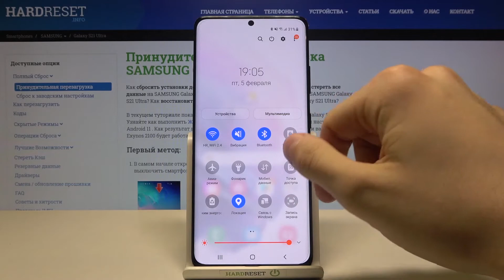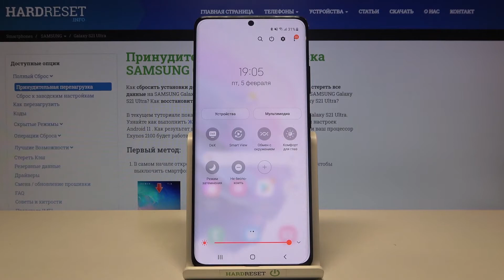Ночной режим экрана SAMSUNG Galaxy S21 Ultra / Как включить Night Shift на SAMSUNG Galaxy S21 Ultra?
Больше информации о всех устройствах вы сможете найти на нашем сайте в виде текстового руководства
Доброго времени суток, дорогие друзья! Если вы часто пользуетесь вашим SAMSUNG Galaxy S21 Ultra в ночное/тёмное время суток, тогда вам стоит использовать ночной режим экрана, чтобы ваши глаза не уставали так быстро и зрение не портилось так сильно. Вы можете не знать как включить Найт Мод на SAMSUNG Galaxy S21 Ultra, поэтому мы приготовили для вас это видео. В нём мы покажем и расскажем вам как активировать жёлтый светофильтр экрана на SAMSUNG Galaxy S21 Ultra, который убережёт ваше зрение всего за несколько простых шагов.

Как включить ночной режим экрана на SAMSUNG Galaxy S21 Ultra? Как на SAMSUNG Galaxy S21 Ultra активировать Найт Мод? Как включить жёлтый светофильтр на SAMSUNG Galaxy S21 Ultra? Как на SAMSUNG Galaxy S21 Ultra настроить Night Shift?